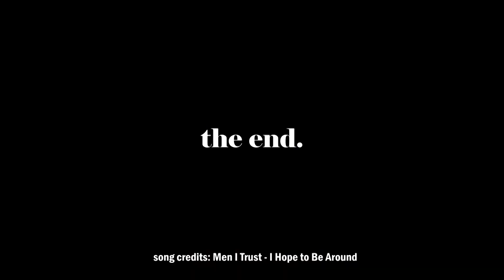4 2Tunque Escala